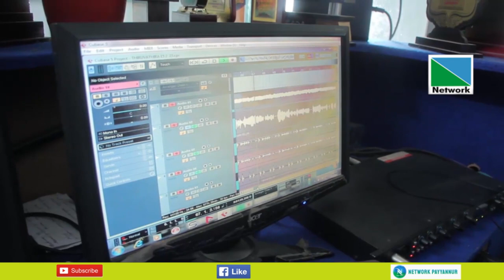കുടുംബശ്രീ ആരംഭഗാനം തിരുവാതിര റിലീസിന് ഒരുങ്ങി.